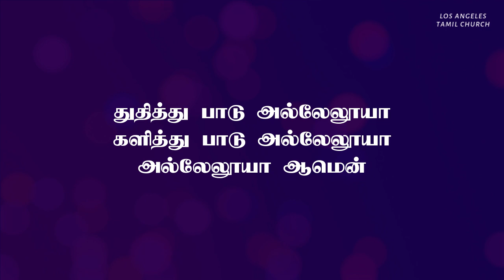கர்த்தர் நல்லவர் துதியுங்கள் | Karthar Nallavar Thuthiyungal | Lyrical Video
This song is written by Rev. Dr. Justin Prabhakaran

கர்த்தர் நல்லவர் துதியுங்கள்
அவர் கிருபை என்றுமுள்ளது
தேவாதி தேவனை துதியுங்கள்
அவர் கிருபை என்றுமுள்ளது
கர்த்தாதி கர்த்தரைத் துதியுங்கள்
அவர் கிருபை என்றுமுள்ளது
அற்புதம் செய்பவரை துதியுங்கள்
அவர் கிருபை என்றுமுள்ளது

மகிழ்ந்து பாடு அல்லேலூயா
புகழ்ந்து பாடு அல்லேலூயா
சேர்ந்து பாடு அல்லேலூயா
துதித்து பாடு அல்லேலூயா
களித்து பாடு அல்லேலூயா
அல்லேலூயா ஆமென்

அல்லேலூயா -18

வானங்களை விரித்தவரைத் துதியுங்கள்
அவர் கிருபை என்றுமுள்ளது
பூமியை படைத்தவரைத் துதியுங்கள்
அவர் கிருபை என்றுமுள்ளது
சூரியனை நிறுத்தியவரைத் துதியுங்கள்
அவர் கிருபை என்றுமுள்ளது
சந்திரனை படைத்தவரைத் துதியுங்கள்
அவர் கிருபை என்றுமுள்ளது

செங்கடலைப் பிளந்தவரைத் துதியுங்கள்
அவர் கிருபை என்றுமுள்ளது
அரசர்களை அழித்தவரைத் துதியுங்கள்
அவர் கிருபை என்றுமுள்ளது
சேனைகளைக் கவிழ்த்தவரைத் துதியுங்கள்
அவர் கிருபை என்றுமுள்ளது
தேசத்தைத் தந்தவரை துதியுங்கள்
அவர் கிருபை என்றுமுள்ளது

தாழ்வில் நினைத்தவரை துதியுங்கள்
அவர் கிருபை என்றுமுள்ளது
விடுதலை தந்தவரை துதியுங்கள்
அவர் கிருபை என்றுமுள்ளது
ஆகாரம் தருபவரைத் துதியுங்கள்
அவர் கிருபை என்றுமுள்ளது
பரத்தின் தேவனை துதியுங்கள்
அவர் கிருபை என்றுமுள்ளது

karththar nallavar thuthiyungal
avar kirupai entumullathu
thaevaathi thaevanai thuthiyungal
avar kirupai entumullathu
karththaathi karththaraith thuthiyungal
avar kirupai entumullathu
arputham seypavarai thuthiyungal
avar kirupai entumullathu

Hallelujah -18

vaanangalai viriththavaraith thuthiyungal
avar kirupai entumullathu
poomiyai pataiththavaraith thuthiyungal
avar kirupai entumullathu
sooriyanai niruththiyavaraith thuthiyungal
avar kirupai entumullathu
santhiranai pataiththavaraith thuthiyungal
avar kirupai entumullathu

sengadalaip pilanthavaraith thuthiyungal
avar kirupai entumullathu
arasarkalai aliththavaraith thuthiyungal
avar kirupai entumullathu
senaikalaik kavilththavaraith thuthiyungal
avar kirupai entumullathu
thaesaththaith thanthavarai thuthiyungal
avar kirupai entumullathu

thaalvil ninaiththavarai thuthiyungal
avar kirupai entumullathu
viduthalai thanthavarai thuthiyungal
avar kirupai entumullathu
aakaaram tharupavaraith thuthiyungal
avar kirupai entumullathu
paraththin thaevanai thuthiyungal
avar kirupai entumullathu